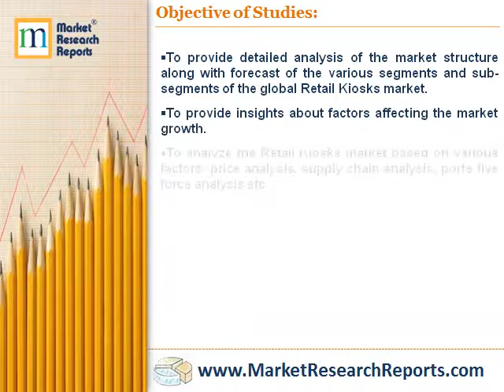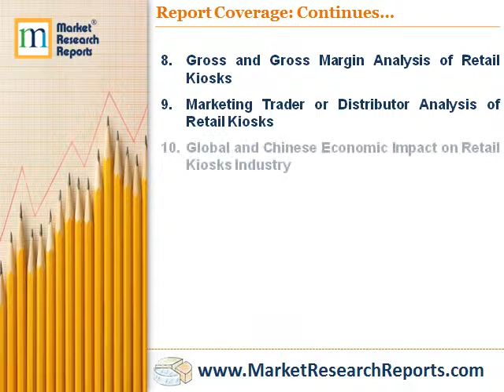Global Retail Kiosks Industry Market Research 2017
Market Research Reports, Inc. has announced the addition of “Global Retail Kiosks Industry Market Research 2017” research report to their offering.